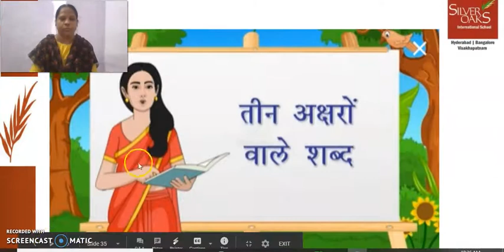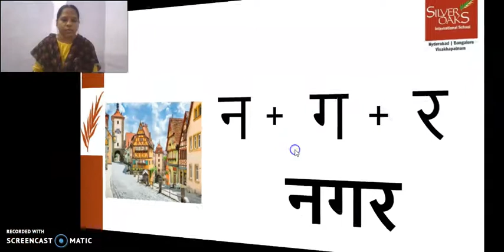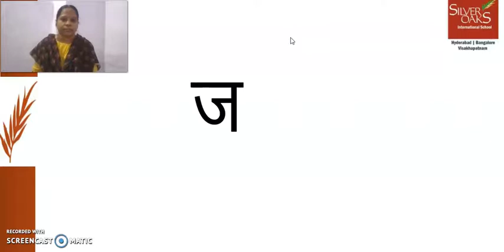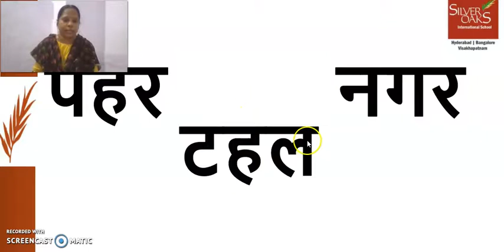Gr 1 Hindi Week 22 Day 3